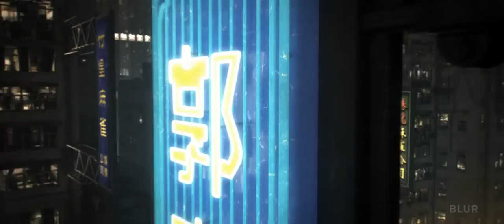True Crime Hong Kong - CGI Game Trailer - Studio Blur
Welcome on Epic Step.

I am a huge Game and Movie Fan. I also like Soundtracks and Trailer Music. And yes, I like to share all the amazing goods with you. You will find all the hot and brand new stuff on my Channel Epic Step.